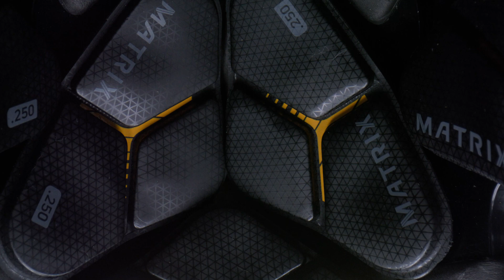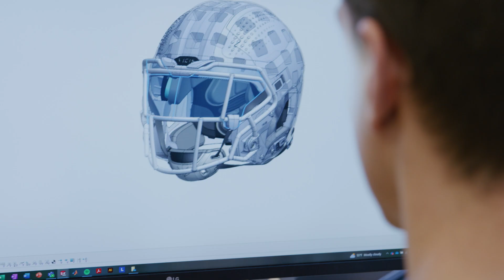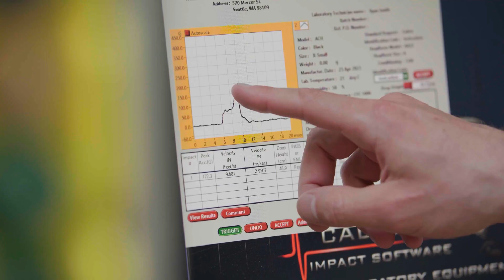Microlattice with Macro Absorption : The VICIS Matrix Helmet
Our microlattice design ensures each helmet is built to withstand the toughest hits, with unmatched, lightweight comfort.